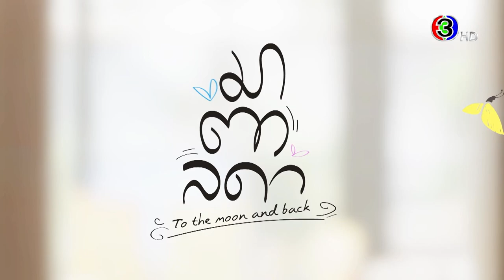มาตาจะเอาชนะใจคุณพ่อของเป็นหนึ่งได้ไหม | 3Plus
มาตาจะเอาชนะใจคุณพ่อของเป็นหนึ่งได้ไหม แล้วปมหัวใจของบ้านเป็นหนึ่งจะคลี่คลายอย่างไร มาเอาใจช่วยกันใน 2 ตอนสุดท้าย

วันจันทร์-อังคาร เวลา 20.30 น.